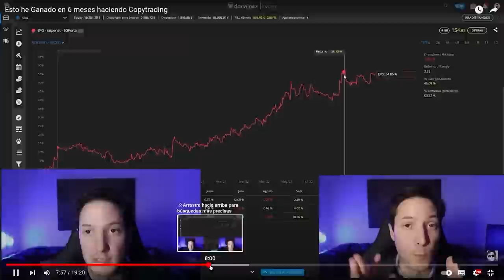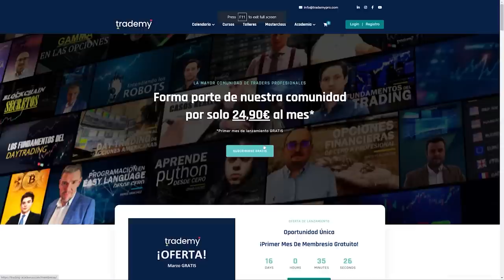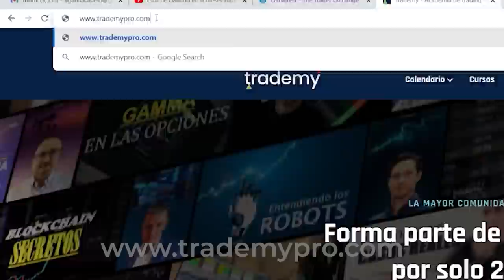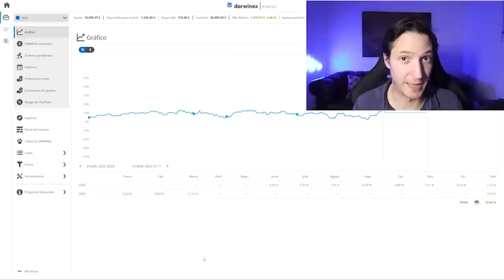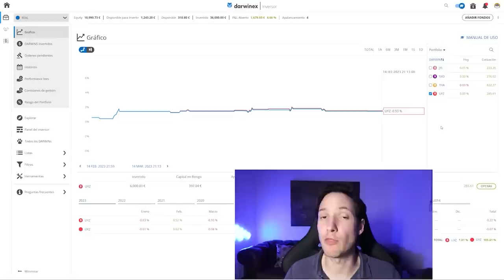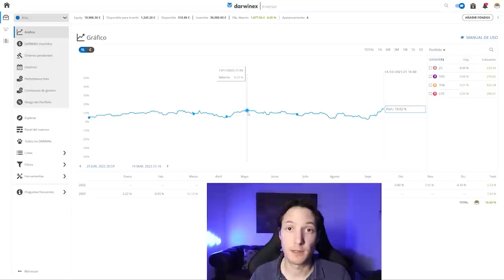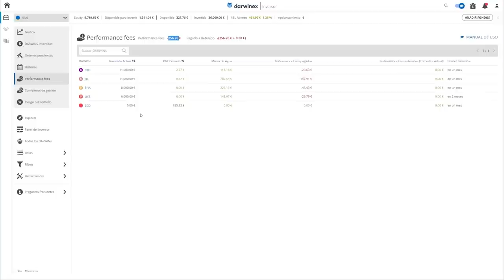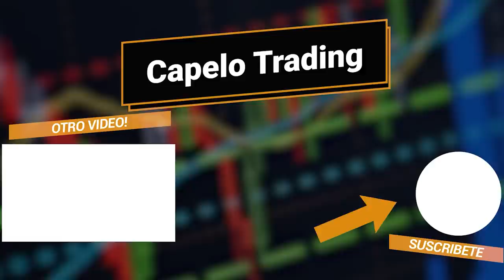Esto he Ganado en 9 meses Haciendo CopyTrading seriamente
Para realizar este vídeo he usado un Broker que además es gestora de fondos y tiene intereses alineados con todos los inversores y gestores al mismo tiempo:

En este vídeo explicaré como podemos invertir en otros traders y sus estrategias y aprovechar el las ventajas del copytrading para ganar dinero en el largo plazo y reducir nuestro riesgo lo máximo posible.

►Mi equipo de Trading y Gaming:

Tarjeta Gráfica GTX 1080
Procesador i7 7700k
Placa Base ASUS ROG
RAM 2x8GB

Monitor BENQ para Trading 144HZ(Horizontal/Vertical)
Monitor LG Color IPS 24"
Monitor LG básico
Monitor/TV Samsung
El Mejor Micrófono Wireless RODE (móvil y cámara)
Adaptador RODE para Móvil

►Mis figuras:

Figura Stormtrooper
Figura Halcón Milenario
Figura X-Wing

El Libro De La Ciencia

Pizarra Magnética Blanca